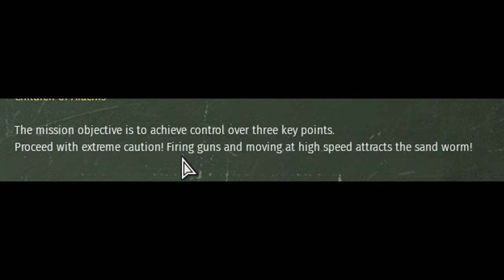WAR THUNDER MEETS DUNE?!!!! - War Thunder Aprils Fools 2022